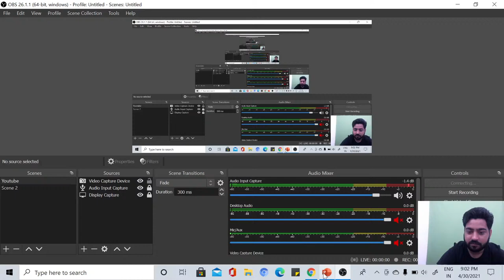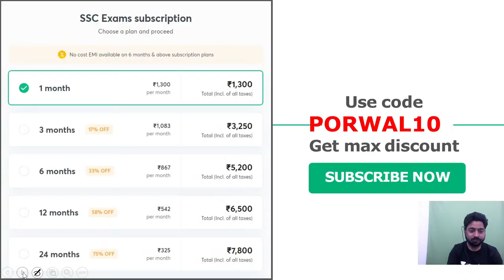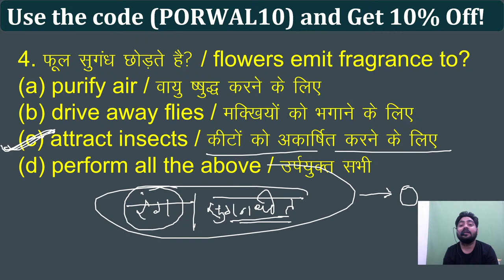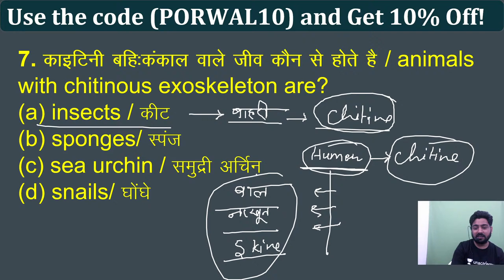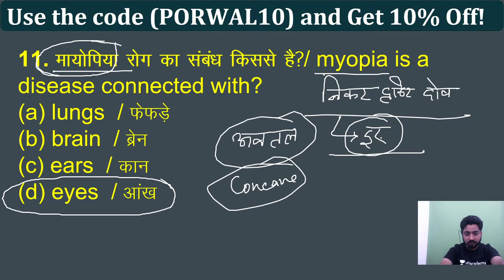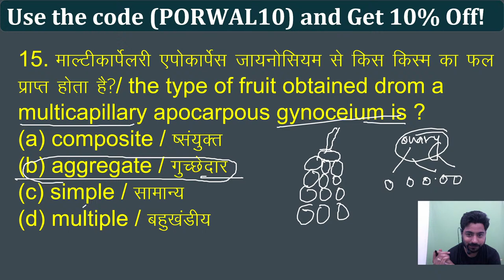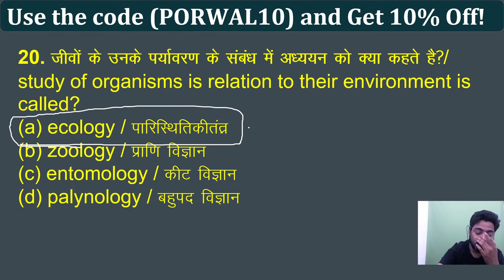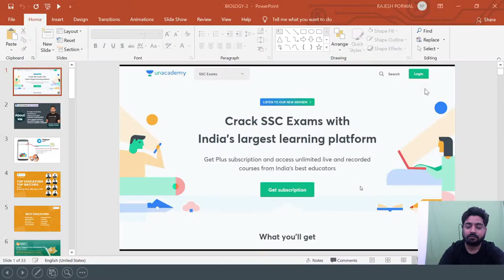Target SSC & Railway Exams 2020-21 | GS by Rajesh Porwal | Science Lesson-13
In this session, we will cover the Science Lessons by Rajesh Sir and how to prepare SSC CGL/CPO/CHSL 2020/2021 &  RRB NTPC/Group-D 2021.

The session will be delivered by our General Studies expert Rajesh Porwal. He will be sharing tips and tricks to crack SSC exams.

Rajesh Porwal and more top Educators are teaching live on Unacademy.

Unacademy Subscription Benefits:
1. Learn from your favorite teacher
2. Dedicated DOUBT sessions
3. One Subscription, Unlimited Access
4. Real-time interaction with Teachers
5. You can ask doubts in the live class
6. Limited students
7. Download the videos & watch them offline.